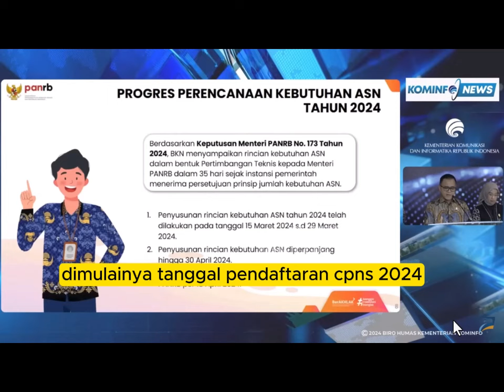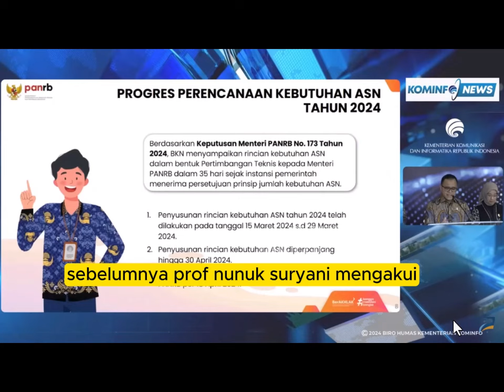JADWAL PENDAFTARAN PPPK 2024 ! 2 INFO TERBARU DIRJEN GTK PERIHAL NASIB GURU P1 P2 P3 P4 DI PPPK 2024